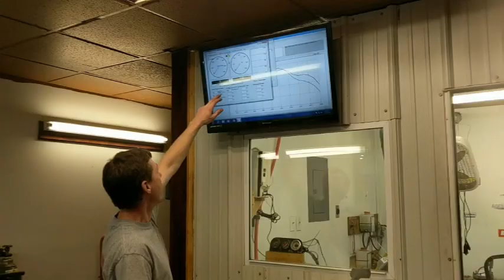Looking Back part 1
Looking back on good times.